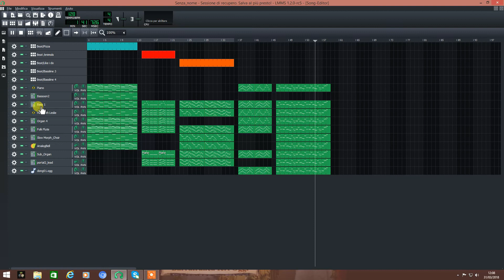Top 5 melodie Martin Garrix (LMMS Remake)